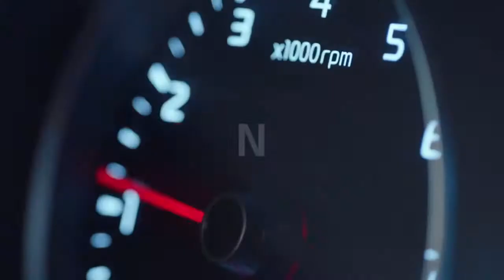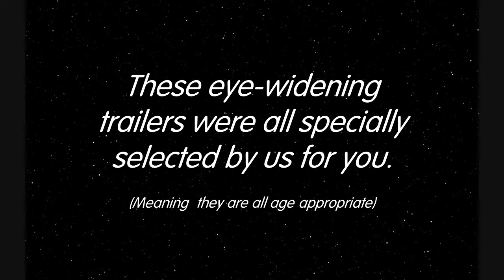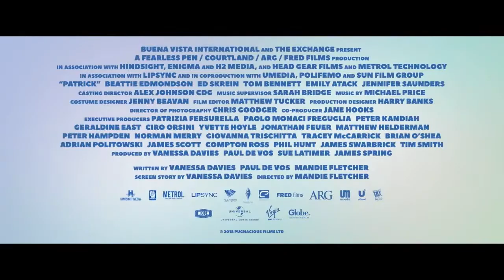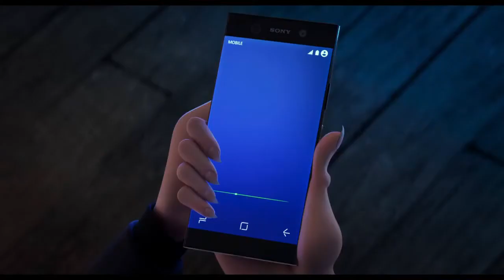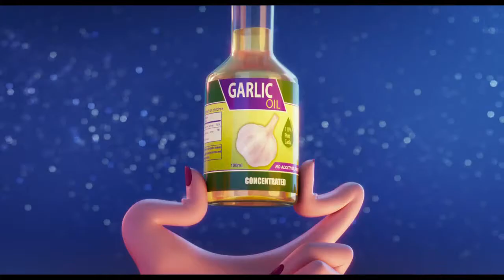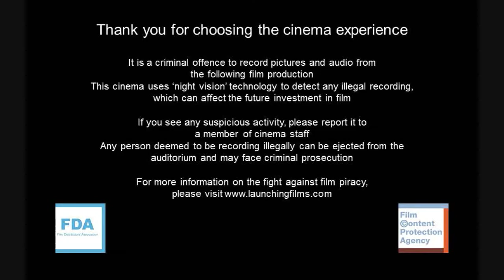Cinema Reel: Show Dogs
Cinema reel for Show Dogs